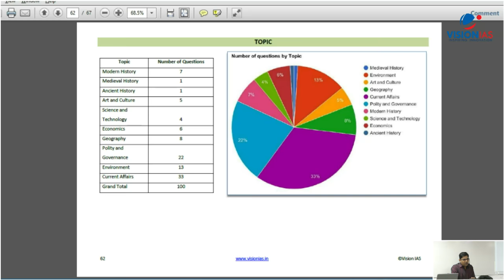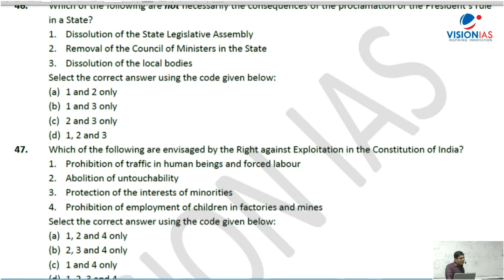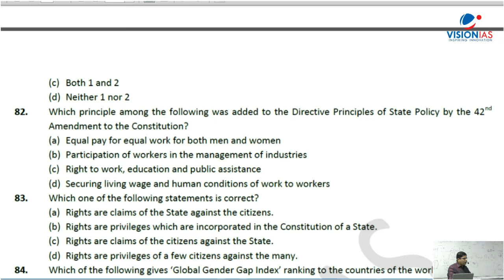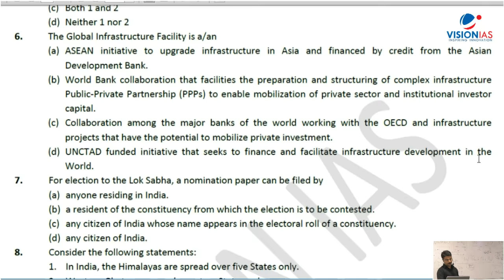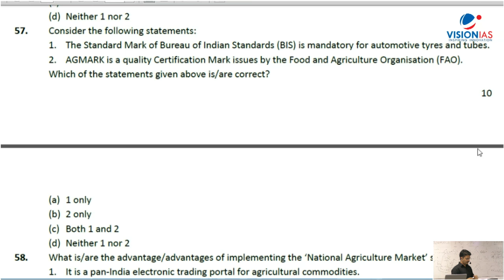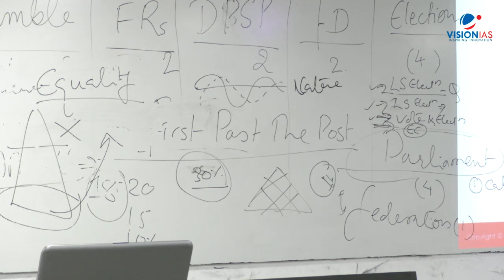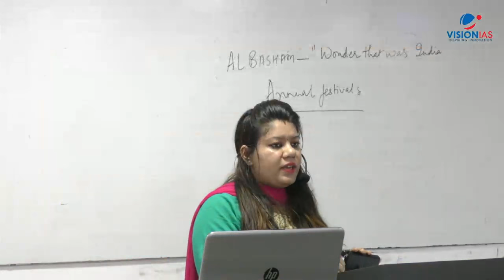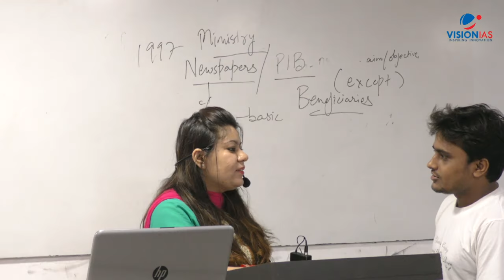Analysis of UPSC Civil Services Prelims 2017 GS Paper 1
Open session on Analysis of Prelims 2017 Paper 1